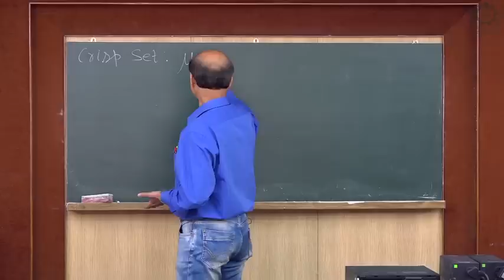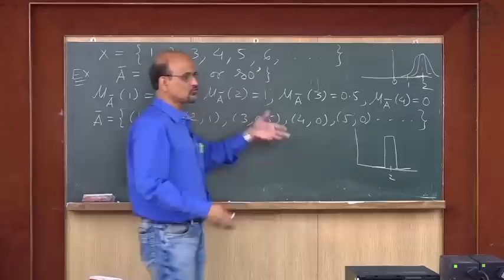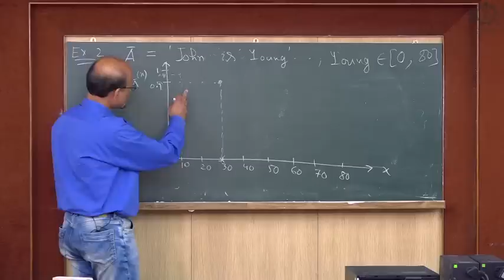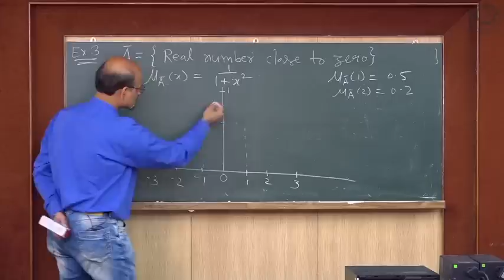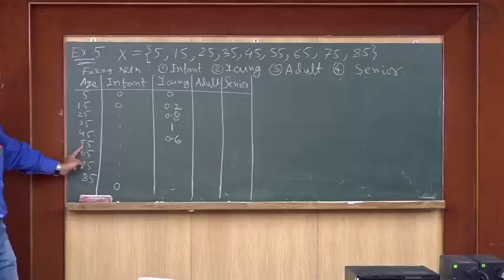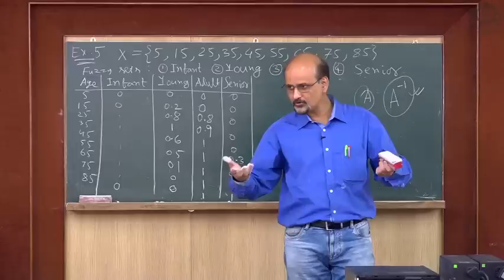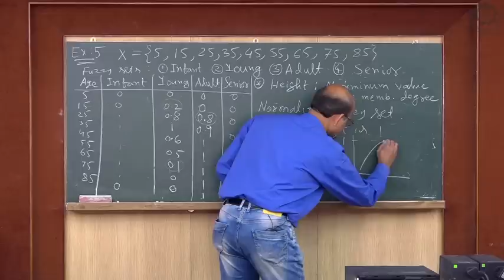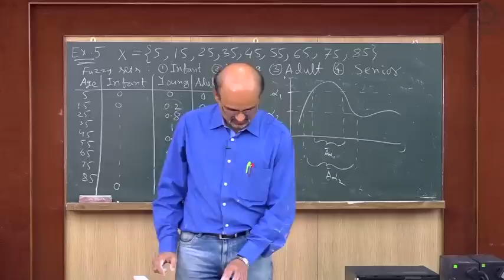Membership function and normalized fuzzy set - Lecture 02 By Prof S Chakraverty (NIT Rourkela)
Fuzzy Set Theory Lecture 02 By Prof S Chakraverty  (NIT Rourkela)